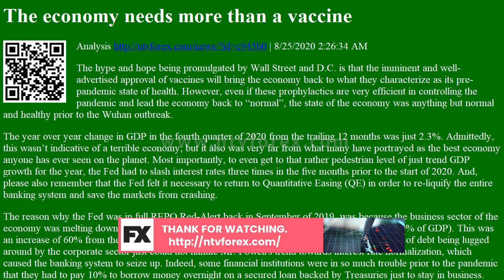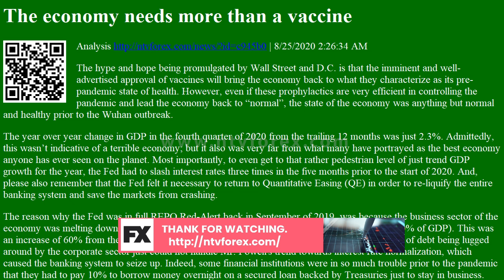Analysis The economy needs more than a vaccine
The economy needs more than a vaccine Analysis
. 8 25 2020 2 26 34 AM The hype and hope being promulgated by Wall Street and D.C. is that the imminent and well advertised approval of vaccines will bring the economy back to what they characterize as its pre pandemic state of health. However, even if these prophylactics are very efficient in controlling the pandemic and lead the economy back to normal , the state of the economy was anything but normal and healthy prior to the Wuhan outbreak. The year over year change in GDP in the fourth quarter of 2020 from the trailing 12 months was just 2.3%. Admittedly, this wasn t indicative of a terrible economy but it also was very far from what many have portrayed as the best economy anyone has ever seen on the planet. Most importantly, to even get to that rather pedestrian level of just trend GDP growth for the year, the Fed had to slash interest rates three times in the five months prior to the start of 2...